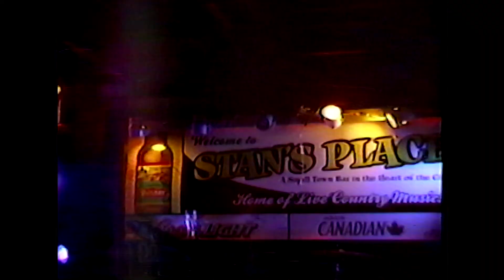The Local Group - Trials Troubles Tribulations @ AcoustiCult.com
Mr. Jaxon Lalonde sent us this video of his band "The Local Group" performing "Trials Troubles Tribulations."